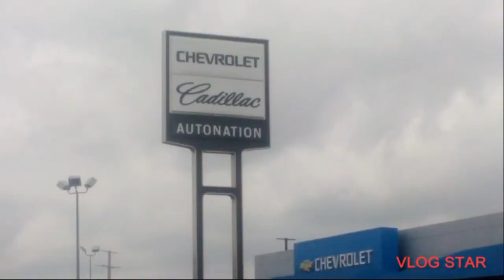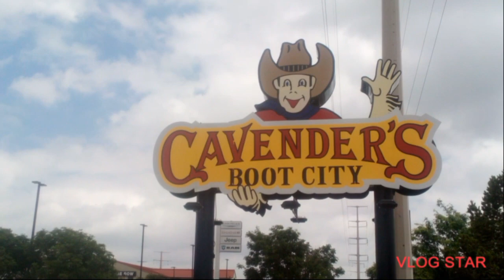the Other side